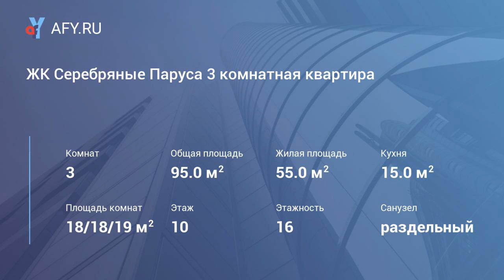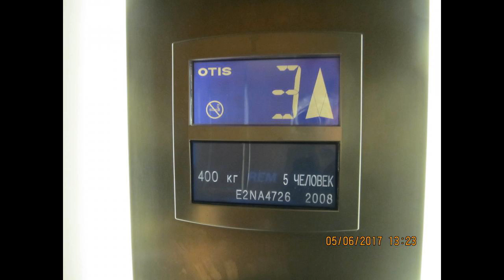ЖК Серебряные Паруса 3 комнатная квартира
Цена: 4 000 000 Руб.
Продам 3 комнатную квартиру улучшенной планировки 95 кв. м. Комнаты все изолированные раздельные входы, большой коридор, кухня 15 кв. м. 2 балкона: один на кухне, другой в комнате. 2 санузла.
Дом новый 16 этажей, лифт грузовой и пассажирский, территория охраняется, установлен шлагбаум, огорожена со всех сторон забором, в подъезде двойная дверь с домофоном, консьерж на первом этаже. Под домом имеется парковка для жителей дома и их автомобилей.
Вокруг дома расположены все необходимые магазины, отделения банков, в 5 минутах от дома расположен торговый центр.
Автостанция и Железнодорожный вокзал с электричками на Москву расположен в 7 минутах от дома.
Недалеко от дома имеется городской парк культуры и отдыха с атракционами.
Самое лучшее предложение на рынке!
Квартира подойдет под любой сертификат, материнский капитал и ипотеку.